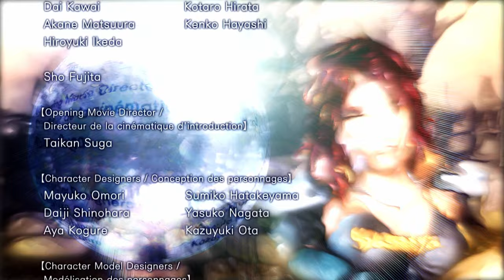Fist of the North Star: Ken's Rage - DREAM MODE: Shin - PS3 gameplay part 39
Shin goes around simping for Yuria in Fist of the North Star: Ken's Rage for PlayStation 3!

｢Timestamps｣
00:00:00 🎮 Game Start
00:00:41 🎬 MOVIE: A mysterious woman appears
00:01:24 📖 STORY: Shin meets the mysterious woman
00:04:28 👊 SHIN'S STORY: Chapter 1 - All for Love
00:23:44 ⚔️ BOSS: Mamiya - Ascetic Woman Warrior
00:27:21 📖 STORY: Shin receives an opportunity from Thouzer
00:28:25 📖 STORY: Shin joins the Holy Imperial Army
00:30:06 👊 SHIN'S STORY: Chapter 2 - A Thirst for Power
00:47:51 📖 STORY: Shin boosts his forces
00:48:57 📖 STORY: Shin receives an offer from Juda
00:50:43 👊 SHIN'S STORY: Chapter 3 - That Which Cannot Be Stolen
01:01:30 ⚔️ BOSS: Fudoh - Warrior of the Mountains
01:03:28 📖 STORY: Shin is lost in thought while Juda makes plans
01:04:38 📖 STORY: Shin speaks with Mamiya
01:06:50 👊 SHIN'S STORY: Chapter 4 - To Win but to Lose
01:33:10 ⚔️ BOSS: Raoh - The Ruthless Conqueror
01:35:32 📖 STORY: Shin whines about losing Yuria
01:36:58 📖 STORY: Shin learns of Yuria's public execution
01:37:51 👊 SHIN'S STORY: Final Chapter - The Power of Love
01:55:12 ⚔️ BOSS: Kenshiro - The Savior of the Post-Apocalyptic World
01:56:43 🎞️ Ending
01:59:24 📜 End Credits